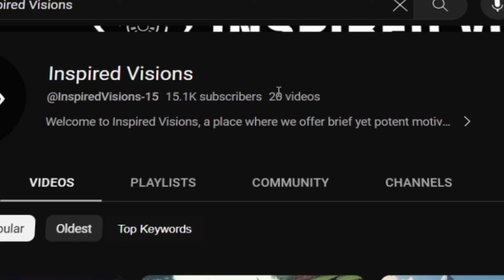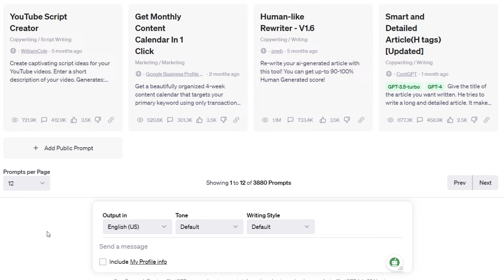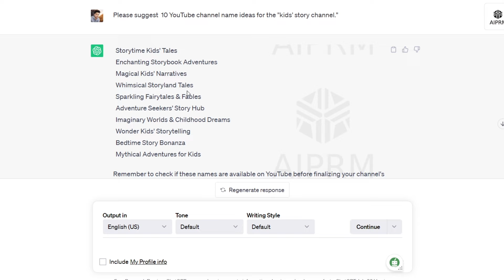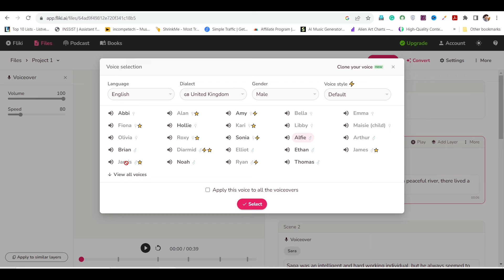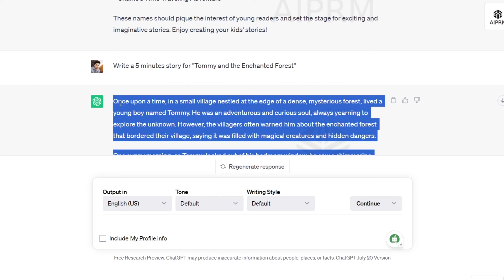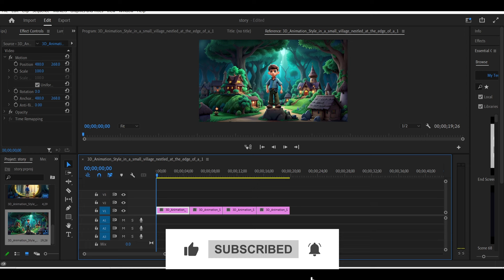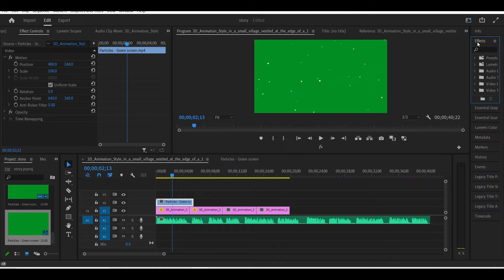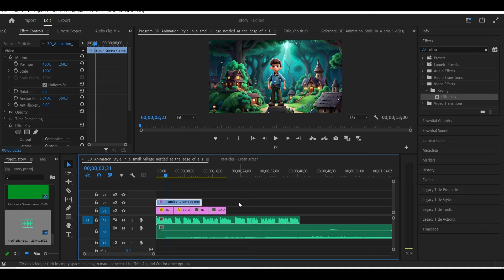earn $5,000/m making AI story video with ChatGPT || ai story video kaise banaye | Ai animation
How to create AI Animated video with ChatGPT || ai story video kaise banaye | Ai Video Generator

Welcome to our AI Story Channel, where we dive into the fascinating world of AI-generated storytelling and animated videos! Are you curious about how to create captivating AI story videos effortlessly? Look no further! Our AI Video Generator is here to make your storytelling dreams a reality!

In this tutorial, we'll show you how to make AI story videos from scratch, even if you're a complete beginner! Say goodbye to hours of manual video editing, as our AI animation generator does the heavy lifting for you.

Here's what you'll learn in this video:
🔹 How to get started with AI Story Videos: Understand the basics of AI and its role in revolutionizing video creation.

🔹 Exploring the AI Video Generator: We'll introduce you to the powerful tools and features that make crafting stunning animated videos a breeze.

🔹 Step-by-step walkthrough: Watch as we create a mesmerizing AI story video from start to finish, sharing expert tips and tricks along the way.

🔹 Creating Animated Videos for Free: Yes, you read that right! We'll reveal how to access these fantastic AI tools without breaking the bank.

🔹 AI Story Video Editing: Fine-tune your videos for perfection and add that personal touch that makes your content stand out.

🔹 Sharing your creations: We'll guide you on the best practices for uploading and promoting your AI-generated masterpieces on YouTube.

🔹 Bonus: Introducing Eleven Labs AI, a cutting-edge platform that takes AI-generated videos to a whole new level!
🔥useful AI tool Tutorials and review -

adobe animate tutorial in hindi